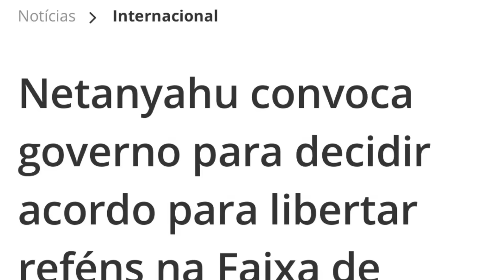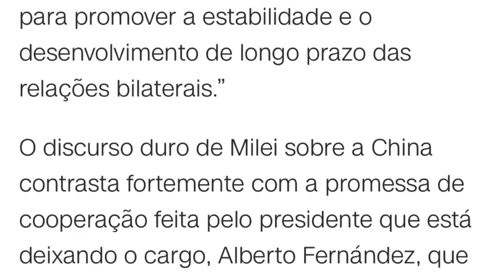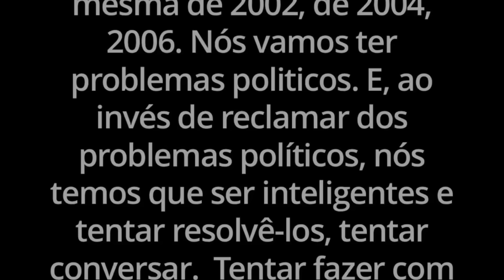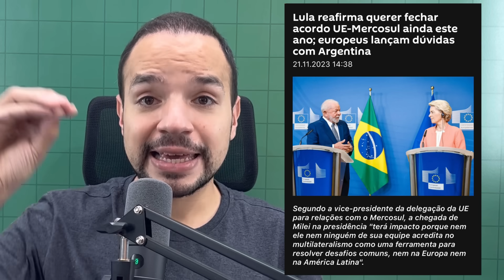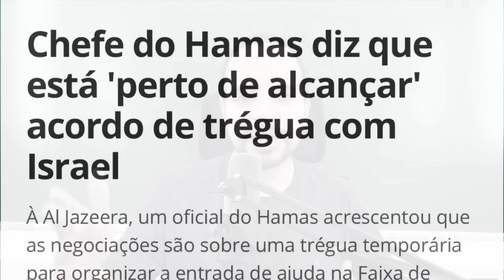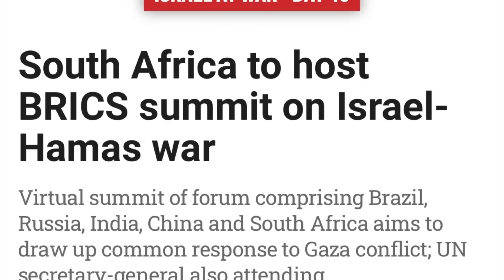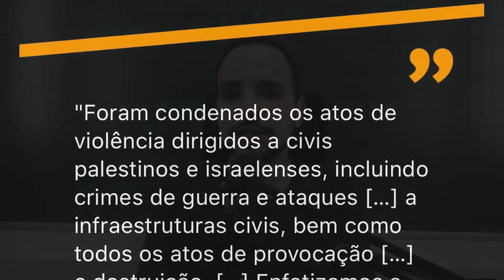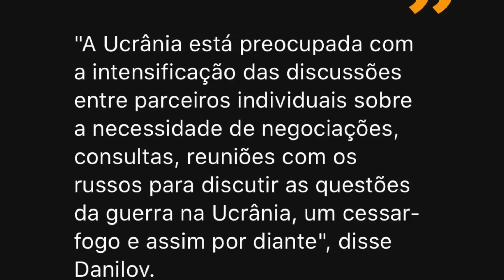Israel aceita acordo! BRICS contra Israel!? África do Sul rompe relação e países pedem investigação!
Vote Professor Ricardo Marcilio - Prêmio Ibest

China e Brasil cobram atitude da Argentina e querem mais detalhes de como se dará a relação entre Milei e os seus dois maiores parceiros econômicos! Coreia do Norte lança satélite espião possivelmente com ajuda de tecnologia dos russos após visita de Kim Jong Un a Putin. Israel aceita acordo com o Hamas, embora garanta que acordo não garante o fim da guerra, já que objetivo ainda é aniquilar o Hamas e pacificar Gaza. BRICS faz reunião sobre a questão de Gaza e define que uma investigação transparente e independente deve acontecer sobre possíveis crimes de guerra, enquanto África do Sul tece pesadas críticas e rompe relações com o país. Acordo entre Mercosul e União Europeia parece mais próximo de acontecer. Representantes ucranianos preocupados com a pressão de alguns países ocidentais sobre a possibilidade de acordo com a Rússia (Putin).